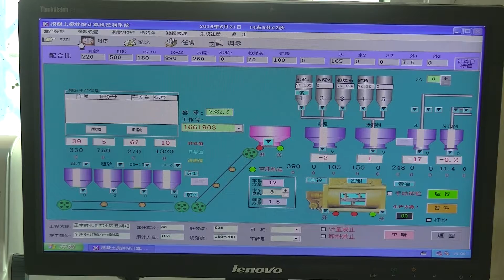Control System Of Concrete Batching Plant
1. Automatic and manual control are available;
2. Dynamic display of the production process and monitoring in real time;
3. Saving the data of production parameters in the computer printing of the daily monthly and yearly statistic reports of production.
4. Weighing accuracy:automatically re-feeding if there is a shortage of aggregate and warning if the aggregates are overweight.